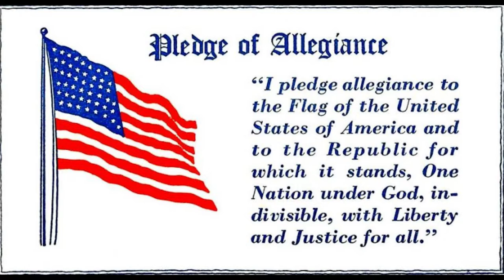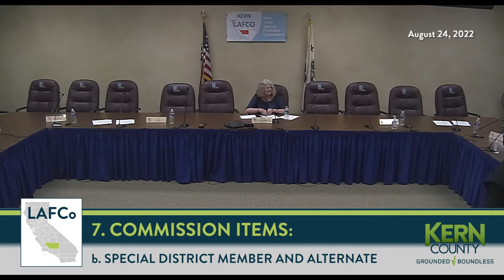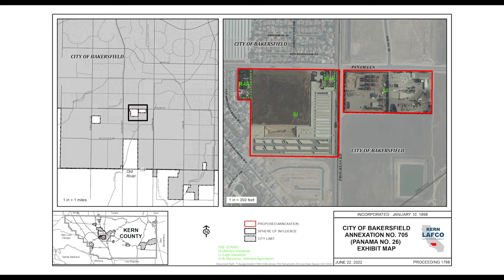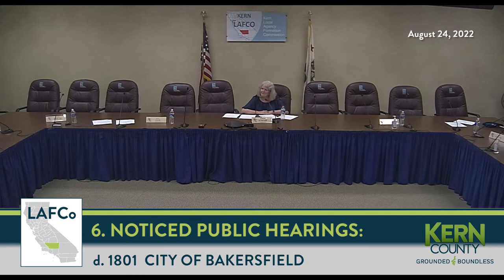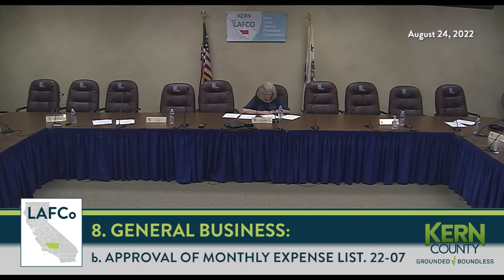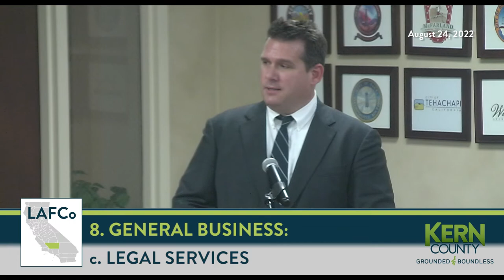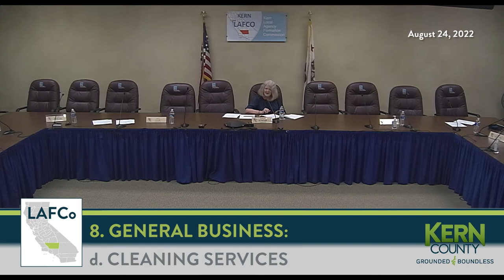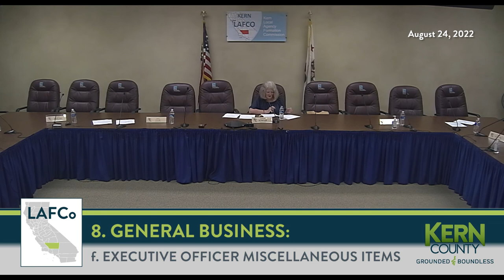Kern County Local Agency Formation Commission (LAFCo), August 24, 2022